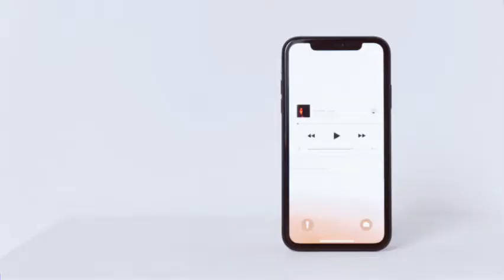iPhone Installment ‑ For NITV USER